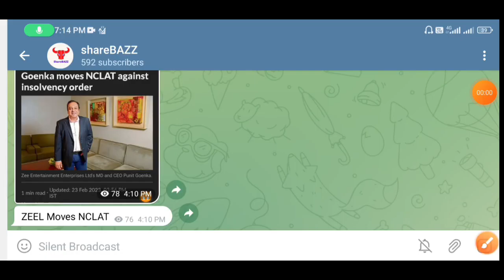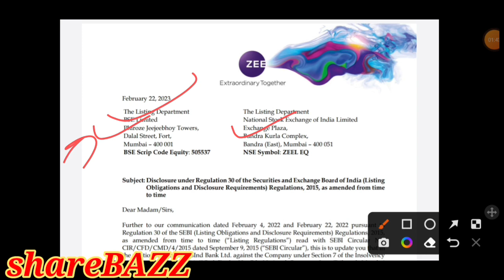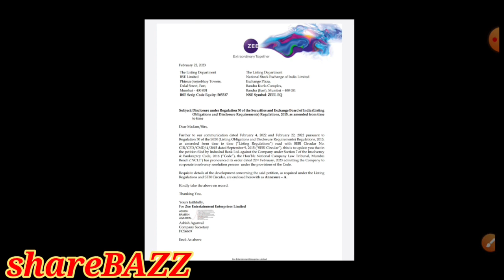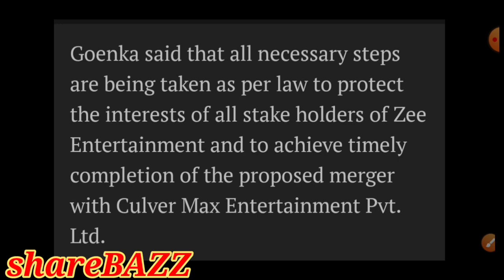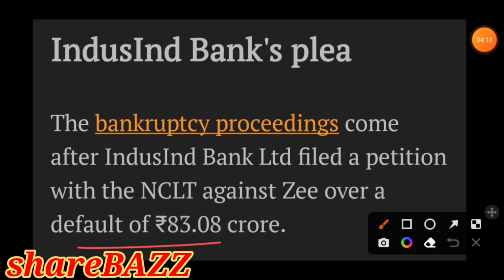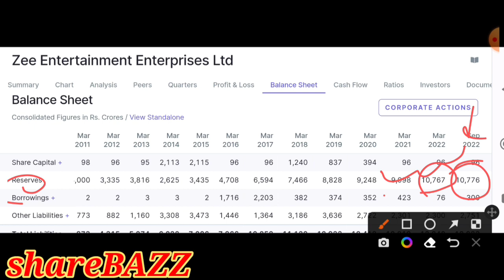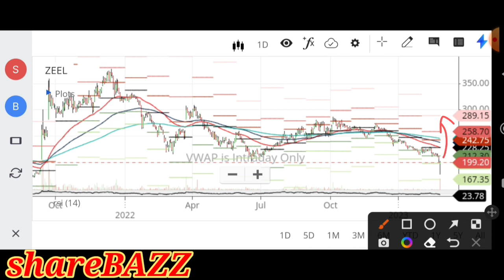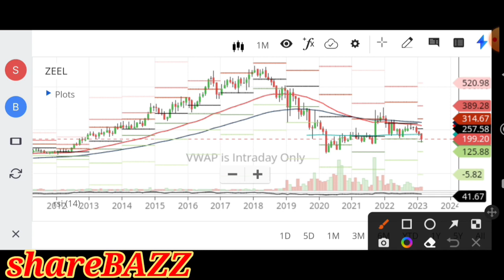zeel share latest news today, zeel share latest news, zeel share news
zeel हुई दिवालिया, zeel share latest news today, zeel share latest news, zeel share news

Video description :
In this video we will discuss the latest news, target , pros and cons of the zeel

zeel share news live,
zeel stock tomorrow
zeel stock news today
zeel stock latest news
zeel stock target
zeel share hold or sell